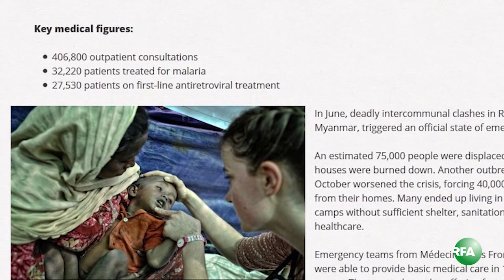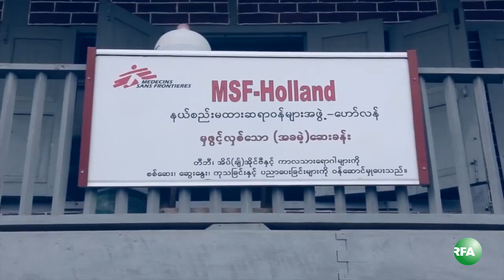Duncan Bell, Chief of MSF (Switzerland) on Aid Bias Allegations in Rakhine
ရခိုင္ျပည္နယ္က က်န္းမာေရးေစာင့္ေရွာက္မႈ လုပ္ငန္းေတြမွာ အကူအညီေပးေနတဲ့ "နယ္စီးမထား ဆရာဝန္မ်ားအဖဲြ႔" MSF ဟာ ဘက္လုိက္မႈ ရိွေနတယ္ဆုိၿပီး ေဒသခံ ရခိုင္တုိင္းရင္းသားေတြက ဆႏၵျပတာဟာ MSF ရဲ႕လုပ္ငန္းေတြအေပၚ နားလည္မႈလဲြေနတာပဲ ျဖစ္တယ္လုိ႔ MSF အဖြဲ႔က ေျပာပါတယ္။ ဆြစ္ဇာလန္ MSF အဖဲြ႔ခြဲရဲ႕ ဌာေနကိုယ္စားလွယ္ Duncan Bell ကို RFA ဝိုင္းေတာ္သား ကိုဝင္းႏုိင္က ေတြ႔ဆံုေမးျမန္းထား ပါတယ္။